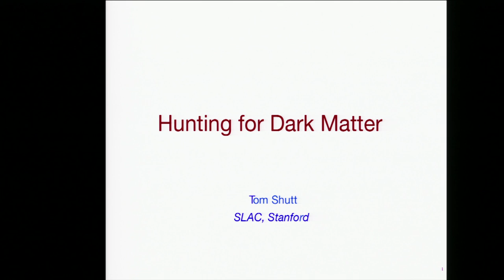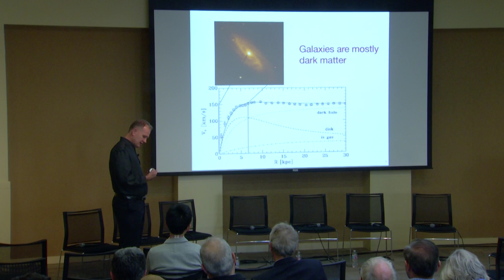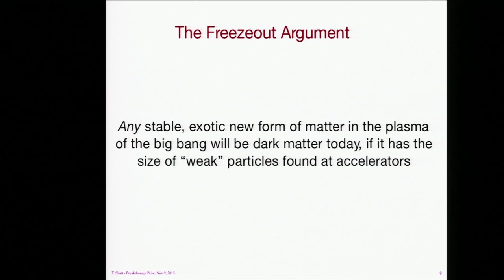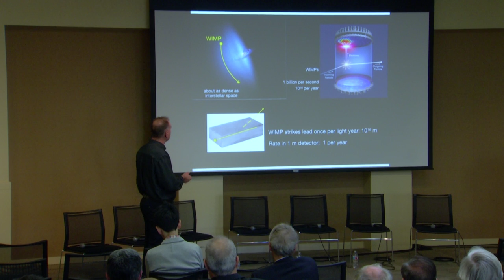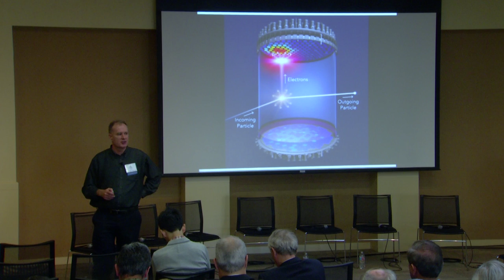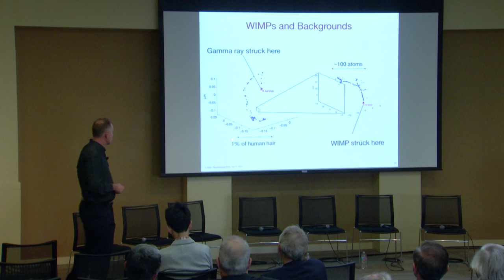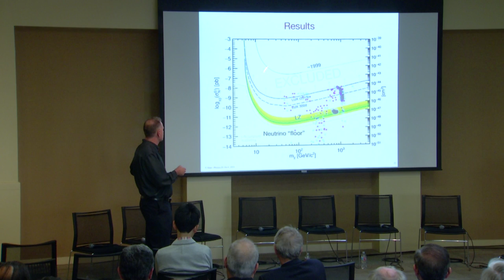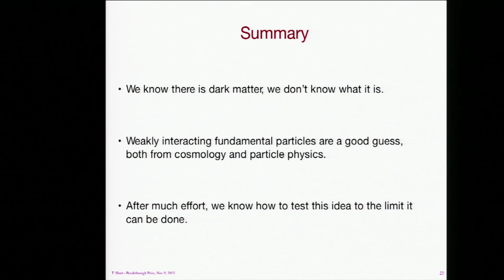Thomas Shutt: 2016 Breakthrough Prize in Fundamental Physics Symposium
The 2016 Breakthrough Prize Symposium was held November 9, 2015 at UC Berkeley and co-hosted by UC San Francisco and Stanford University. The daylong event included talks and panels featuring Breakthrough Prize laureates in Fundamental Physics, Life Sciences and Mathematics, as well as other distinguished guests.